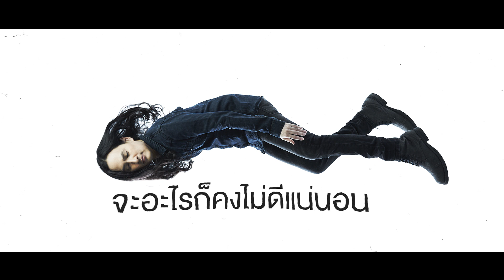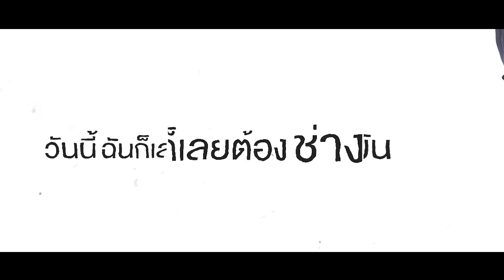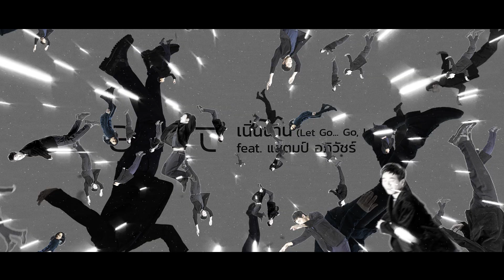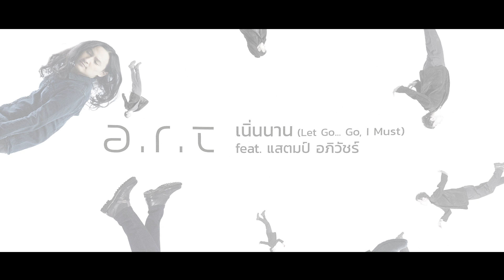a.r.t - เนิ่นนาน | Let Go...Go, I Must Feat. แสตมป์ อภิวัชร์ [Lyrics Video]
Title : เนิ่นนาน Let Go...Go, I Must
Artist : a.r.t Feat. แสตมป์ อภิวัชร์
Release Date : 26 JULY 2019

Executive Producer : สุธี แสงเสรีชน
Executive Directors : บอย โกสิยพงษ์, JEEP เทพอาจ กวินอนันต์

Music, Composed & Lyrics : a.r.t
Lead Vocals : Apiwat Eaurthavornsuk (Stamp)
Backing Vocals : Stamp & a.r.t
Guitars, Synths, Programming : a.r.t
Bass : Korakod Srithawatchai
Drums : Kevin Biddle

All songs are produced by a.r.t
Recorded at กฤชเจริญการเสียง & LOVEiS Studio by กฤช วิรยศิริ
Mixed & Mastered at กฤชเจริญการเสียง by กฤช วิรยศิริ

V1
เนิ่นนาน ที่เธอกับฉัน ได้แยกขาดกันไม่เหลือชิ้นดี
เนิ่นนาน จนเริ่มสับสน กับใจตัวเองตอนนี้
ว่ายังรักเธอ หรือว่าโกรธแค้น ความรู้สึกไหนที่ฉันมี
แต่ถ้ามัน เนิ่นนานกว่านี้ จะอะไรก็คงไม่ดีแน่นอน

Pre
ไม่รู้พรุ่งนี้หรือว่าชาติหน้าจะมาถึงก่อนกัน
ถ้ามัวยึดมันไว้คงไม่เหลือเวลานัก
จะความรักหรือความเกลียด ก็ฉุดรั้งใจไม่ต่างกัน

Chorus
วันนี้ฉันก็เลยต้องช่างมัน ปล่อยเรื่องที่ค้างคาไว้อย่างนั้น
และใช้แรงที่เหลือ ที่เคยจับยึดรั้งมันไว้ เอามาเริ่มวิ่งออกไปให้ไกล
ปลดเรื่องที่เราเคยรักกัน ปล่อยเรื่องที่เธอทำฉัน
เพราะถ้ายื้อไว้ จนเฮือกสุดท้ายยังรั้งไว้ หมดแรงก็ต้องปล่อยมือสักวัน
.มันก็มีค่าเท่ากัน

V2.
มันเนิ่นนาน จนเกือบลืมว่าชีวิต ยังมีด้านอื่นที่มันสำคัญ
Bridge คำถามที่ยังค้างคา บางเรื่องก็คงไร้คำตอบ
จนกว่าเมื่อเราจะหยุดถาม และให้ชีวิตมันเดินต่อไป

Solo

Chorus
วันนี้ฉันก็เลยต้องช่างมัน. และปล่อยเรื่องราวทิ้งไว้อย่างนั้น
ปลดเรื่องที่เราเคย...รักกัน ปล่อยเรื่องที่เธอทำระนองระยองยะลากับฉัน